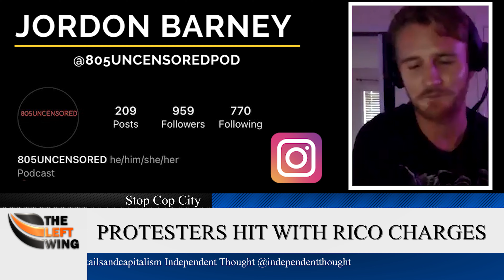61 Stop Cop City Protestors Face Mafia-Like RICO Charges From Same County As Trump | The Left Wing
Sixty-one people have been indicted in Georgia on racketeering charges following a long-running state investigation into protests against a planned police and firefighter training facility in the Atlanta area that critics call “Cop City.”

In the sweeping indictment released Tuesday, Republican Attorney General Chris Carr alleged the defendants are “militant anarchists” who supported a violent movement that prosecutors trace to the widespread 2020 racial justice protests.

The Aug. 29 indictment is the latest application of the state’s anti-racketeering law, also known as a RICO law, and comes just weeks after the Fulton County prosecutor used the statute to charge former President Donald Trump and 18 other defendants.